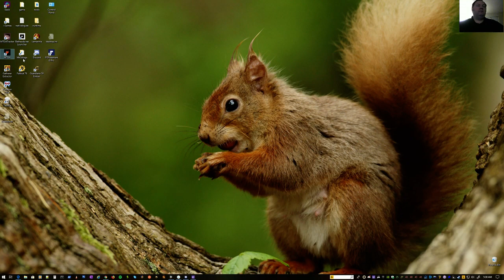MtG:A, Morning matches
I start the day after release with some planeswalker decks, and don't win much, however, I has some fun.